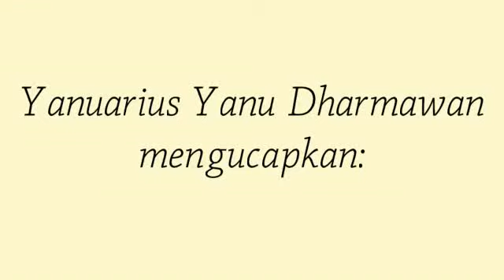Eid al Fitr Greeting